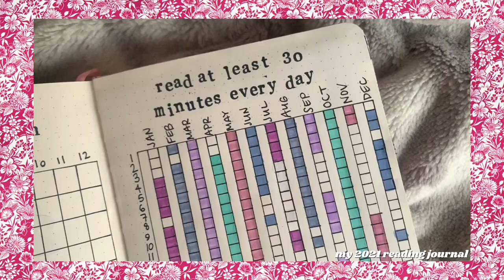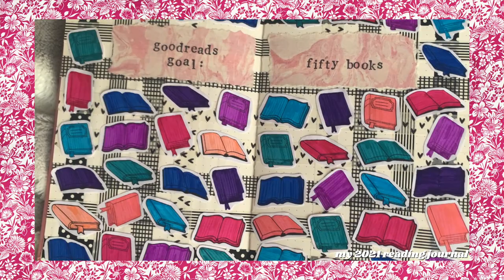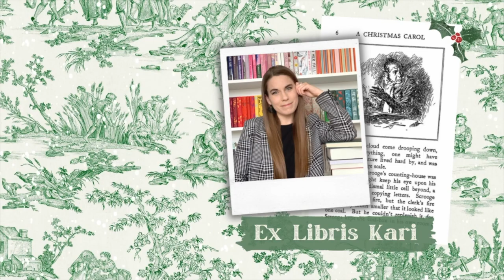How to read more books 📚 how I read 50+ books per year | vlogmas 2022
Hello friends! Today on the 13th day of vlogmas, I'm sharing my tips on how to read more books in 2023! Do you have a New Years resolution to read more books next year? I've got you covered with 12 tips and tricks that I've used to read more over the years. What tips would you add to this list? Share them in the comments!
Hope to chat with you in the comments!

◤ Let's be friends on Goodreads!

Time stamps:
0:00 Intro
0:35 Tip 1
1:24 Tip 2
1:52 Tip 3
2:35 Tip 4
3:32 Tip 5
4:51 Tip 6
6:12 Tip 7
6:50 Tip 8
8:15 Tip 9
8:56 Tip 10
9:31 Tip 11
9:55 Tip 12
10:53 Your tips!

The book in my thumbnail : Bunny by Mona Awad